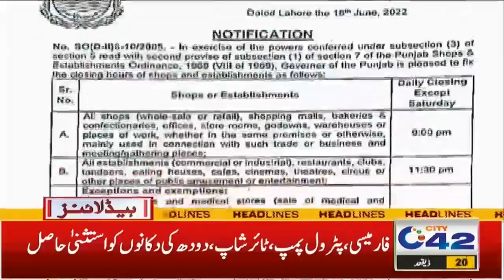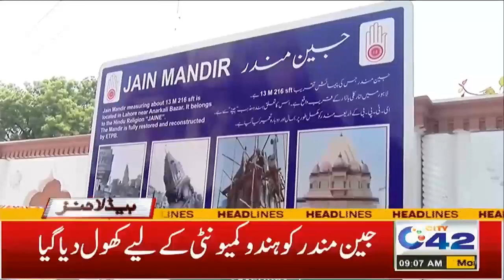Millions Acres Of Land | 9am News Headlines | 20 June 2022 | City42